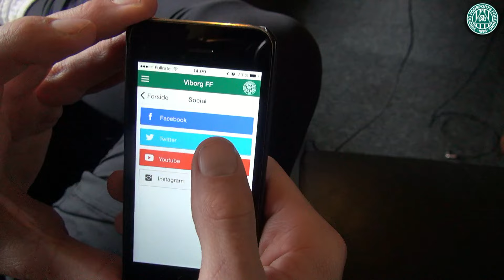Kamper og Rask viser den nye VFF app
"Viborg FF" appen kan hentes gratis til din mobil eller tablet i App Store eller Google Play.